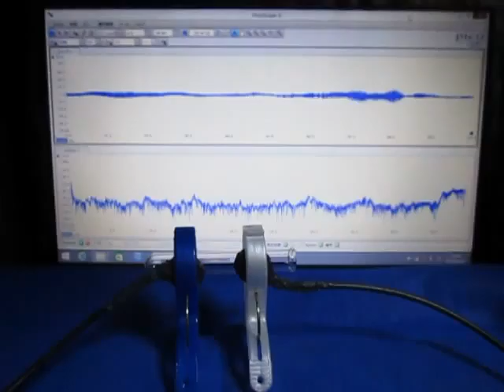超音波伝搬状態の測定解析（超音波テスター Ultrasonic tester）